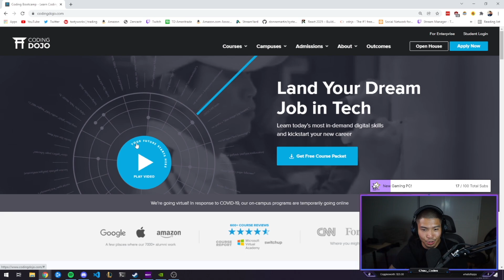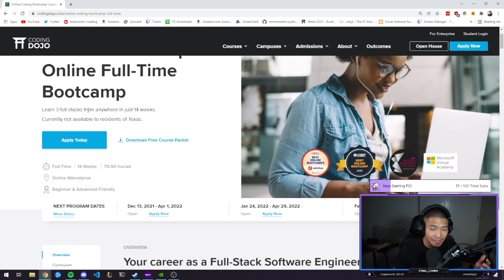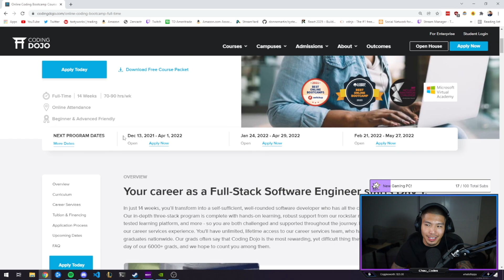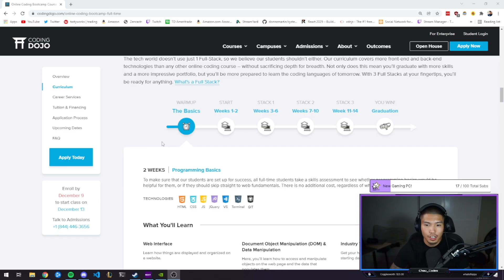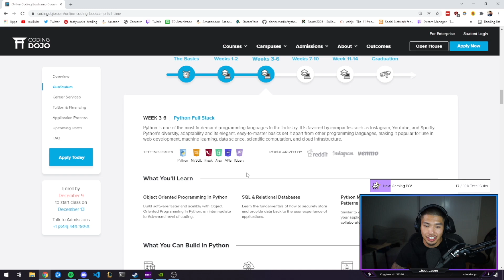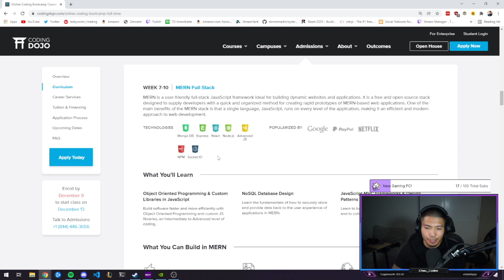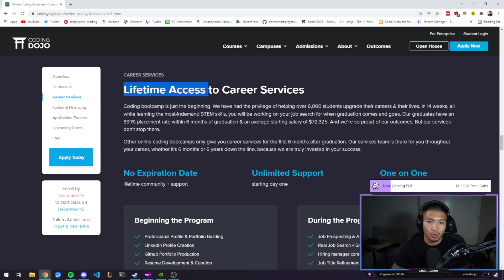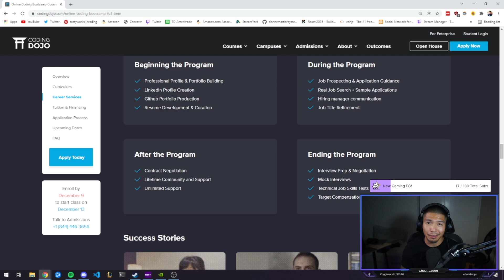Should I Have Joined A Coding Bootcamp?